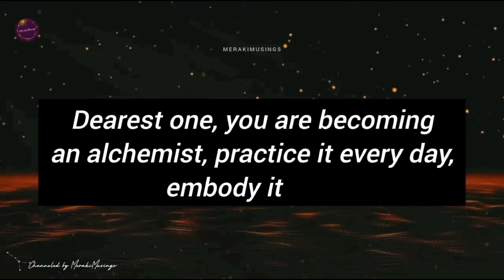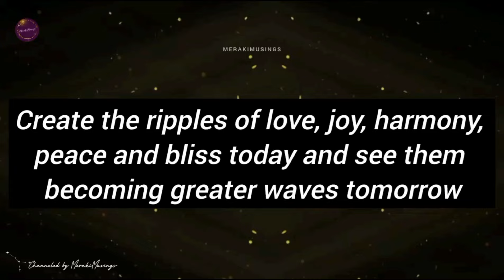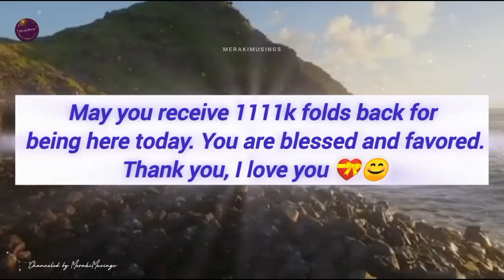Your Angels have a message for you 🪶🧿 You are so close !